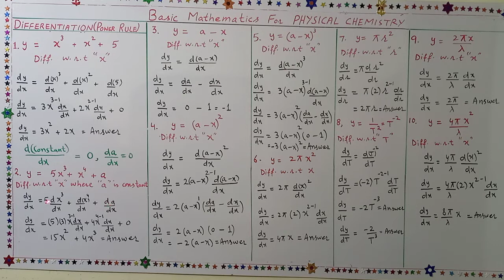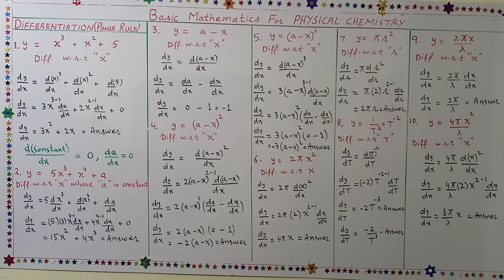Differentiation Lecture 3(power rule)||Professor Aziz Atif